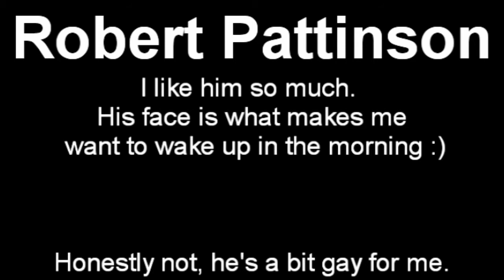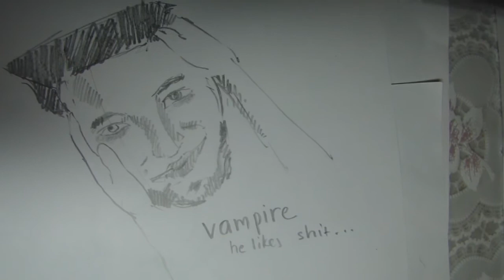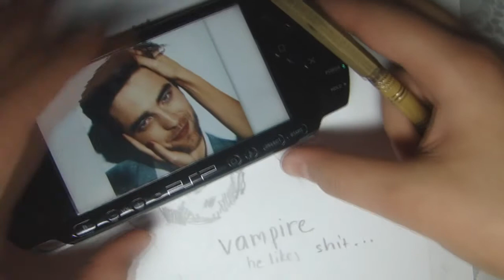Robert Pattinson speed painting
Amazing speed painting of an amazing actor Robert Pattinson